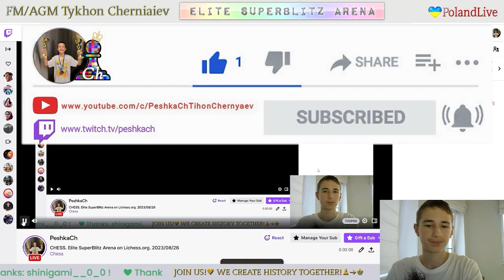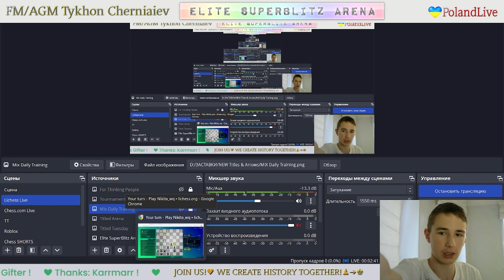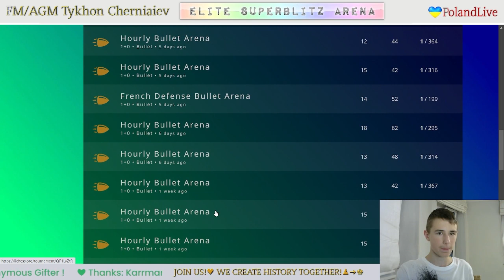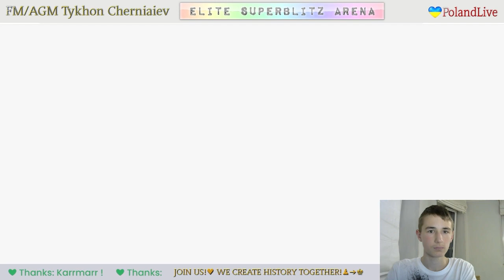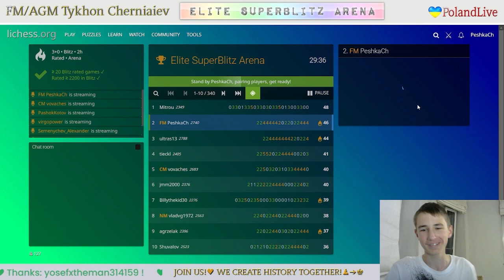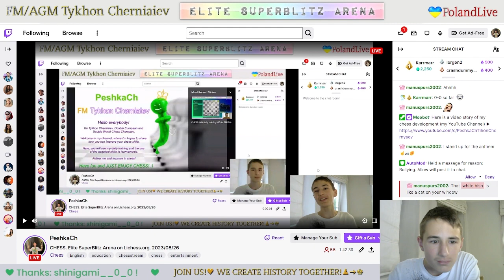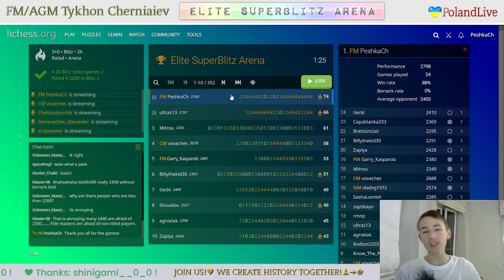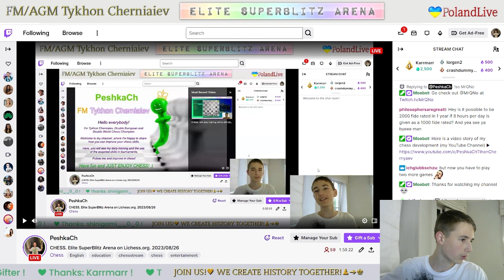CHESS. Elite SuperBlitz Arena on Lichess.org. 26/08/2023